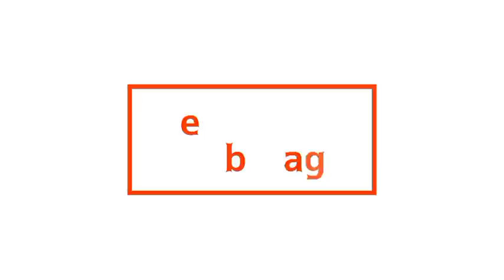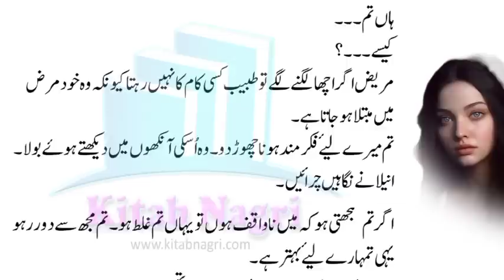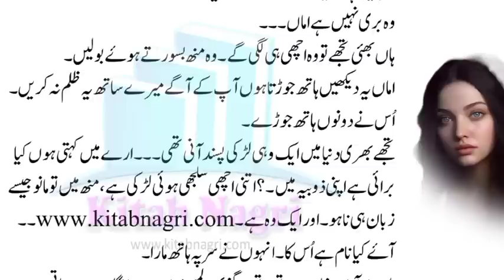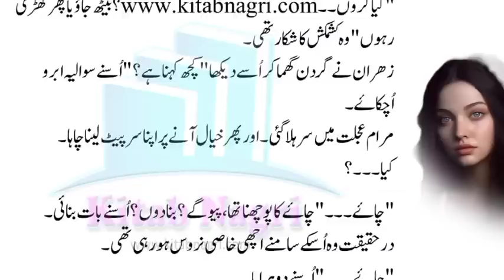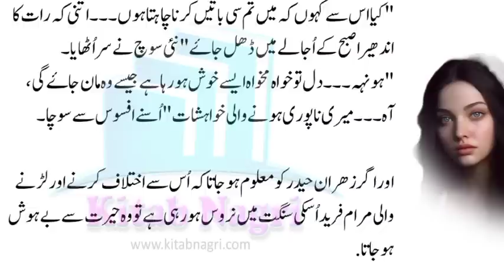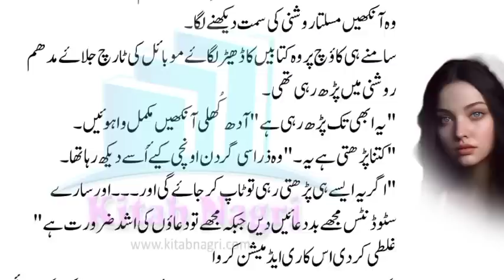Zahran & Maram's wedding | husband and wife | DKRTT | Epi 12 - Kitab Nagri @KitabNagri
"وہ سب میں نے نہیں کیا تھا،اُس وقت میں نہیں جانتا تھا کہ وہ تصاویر کس نے ایڈیٹ کیں اور کیوں۔۔۔،میں غلط نہیں تھا مرام۔ میں تمہیں کبھی دکھ نہیں دے سکتا،ایسا کرنے کا سوچ بھی نہیں سکتا"